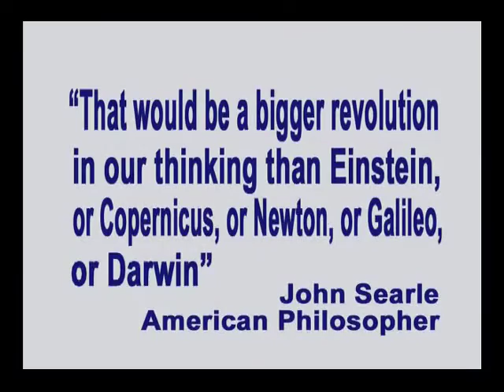84. The No Free Will Way of Addressing Crime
In this episode of Exploring the Illusion of Free Will, recorded on August 10,2012, co-hosts George Ortega and Enel discuss how society's overcoming the illusion of free will would lead to a more intelligent, effective, and compassionate criminal justice system.